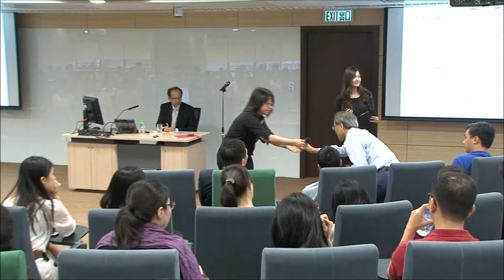Distinguished Lecture on China and Global Development by Professor Kaushik Basu (Q&A Session)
Distinguished Lecture on China and Global Development by Professor Kaushik Basu (Q&A Session) on June 30, 2014